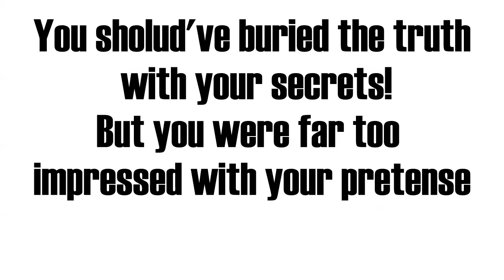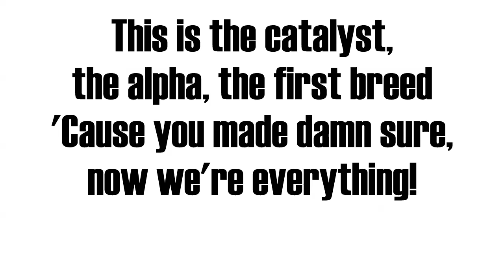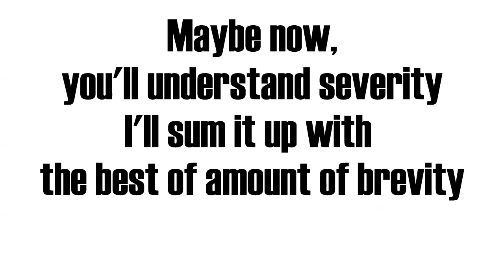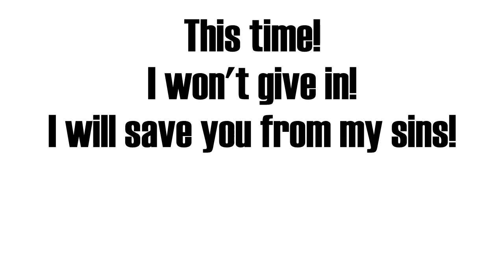SLIPKNOT - WELCOME (Lyric Video)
Artist: Slipknot
Song: Welcome
Album: Vol. 3 (The Subliminal Verses)
Year: 2004
Country: USA
Band members:
(#8) Corey Taylor – vocals
(#7) Mick Thomson – guitars
(#6) Shawn Crahan – percussion, backing vocals
(#5) Craig Jones – samplers, keyboards
(#4) Jim Root – guitars
(#3) Chris Fehn – percussion, backing vocals
(#2) Paul Gray – bass, backing vocals
(#1) Joey Jordison – drums
(#0) Sid Wilson – turntables